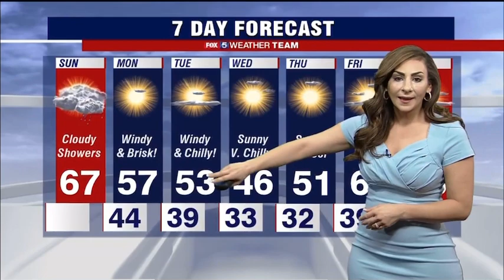Michelle Rotella 11/15/20